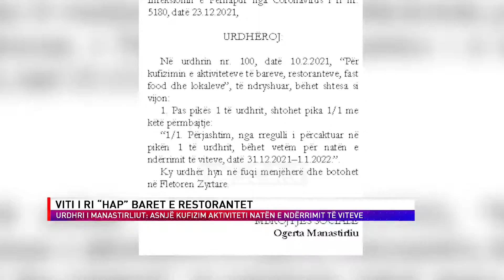VITI I RI “HAP” BARET E RESTORANTET